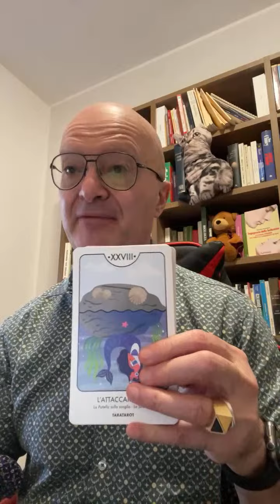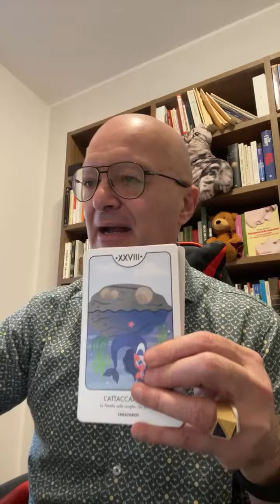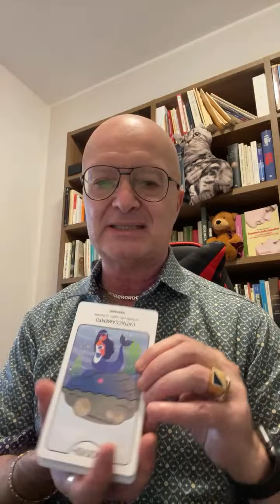NON FARE LA PATELLA SULLO SCOGLIO